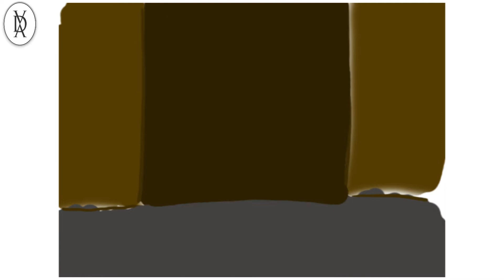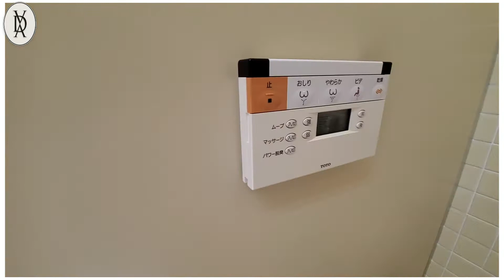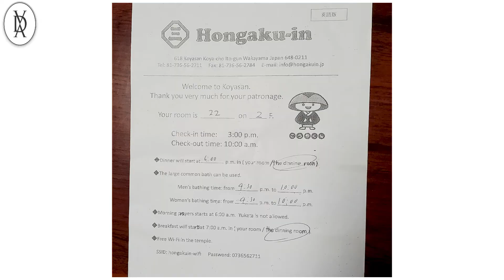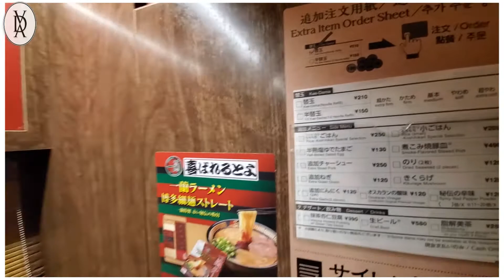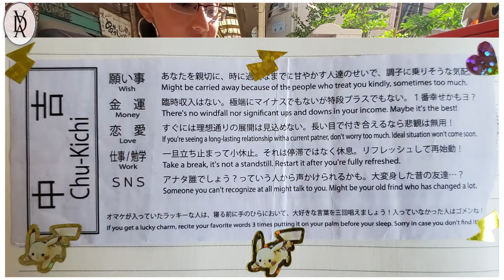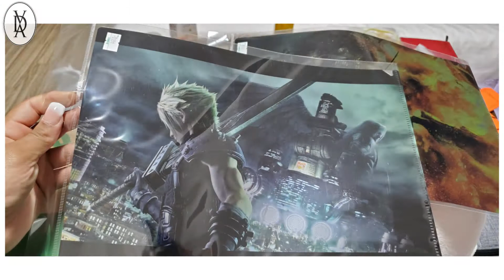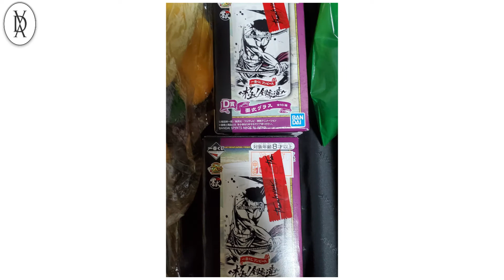Japan|J-Series entry Twenty Six|Story Time Morning Prayers|Bon-on-sha Coffee Shop|Ichiran Ramen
An interesting morning with running to prayers, monk helping, breakfast in the mountains, coffee in a cute little shop and enjoying the morning. Later we head to ichiran ramen cause boy we were starving and then to shop for more anime merchandise.
Click the Like button if you enjoyed this entry.
Leave comments on how I could improve the future entries or just to say hello ^_^.